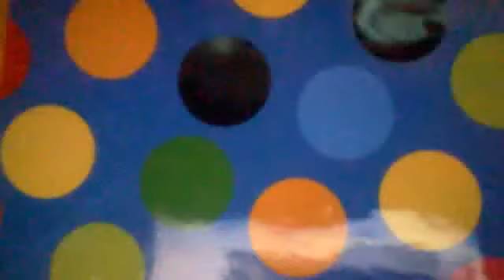Dancing to Party Rock Anthem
This is a BIRTHDAY VIDEO for August!!! Happy birthday to Thomas especially!!! :) and Seth dances to Party Rock with 1,000,000,000,000 "Happy Birthdays" to you!!